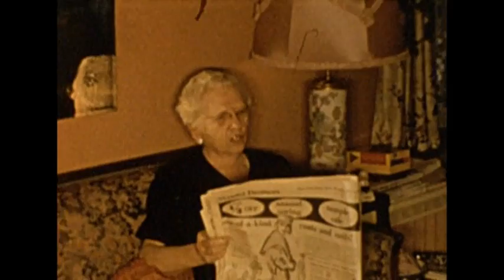Old Super8 Movies McPartlins, Dolans pt2